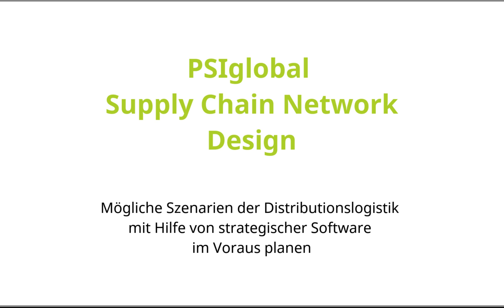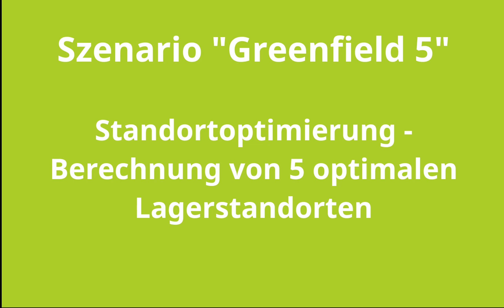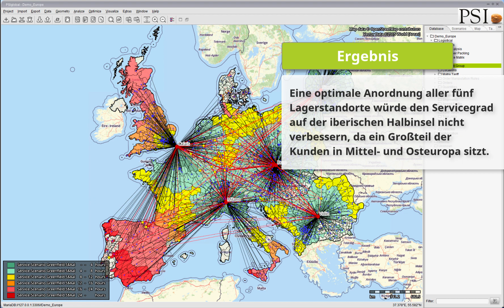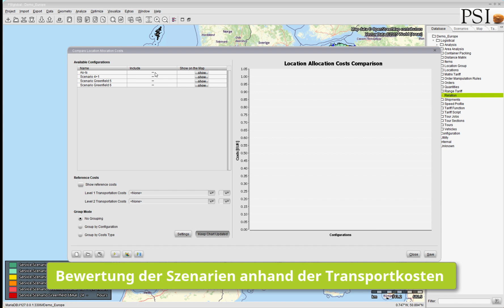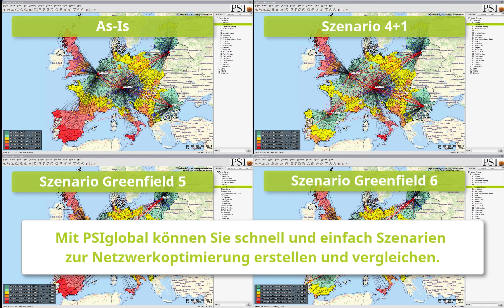Distributionslogistik optimieren – so gelingt Ihnen ein vorausschauendes Supply Chain Network Design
Das Video zeigt den Entwurf und die Bewertung verschiedener Optimierungsszenarien für ein europäisches Distributionsnetzwerk.

Zur Optimierung wird die Software PSIglobal Supply Chain Network Design eingesetzt, welche der schnellen und einfachen Analyse und Optimierung logistischer Netze dient.

Sie erhalten binnen weniger Minuten Antworten auf Fragen wie zum Beispiel:
- Welche Auswirkung hat ein neuer Standort oder eine Standortverlagerung auf den Servicegrad meines Distributionsnetzwerks?
- Wie erreiche ich anhand der Standortoptimierung ein Optimum aus Transportkosten und Servicelevel?